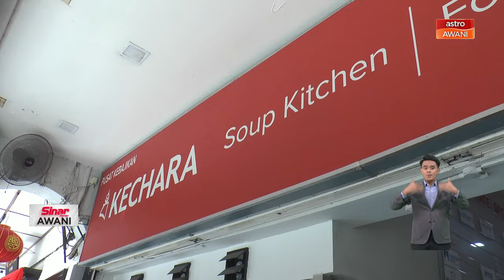Kempen ‘We Care For Society’ diteruskan untuk tahun kelima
Sepanjang Ramadan Hada Labo meneruskan kempen amal “We Care For Society” untuk tahun kelima menyumbang kepada golongan yang memerlukan di Malaysia.